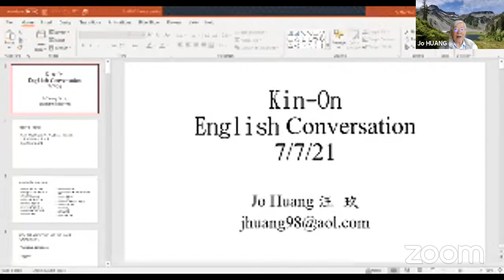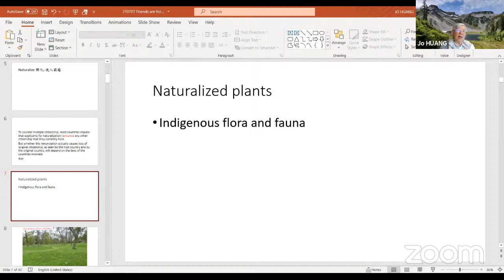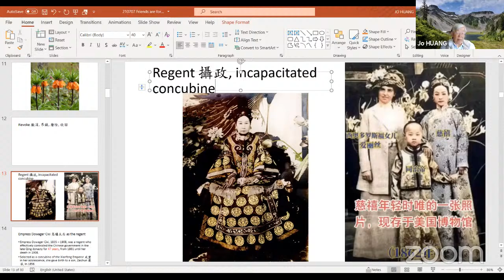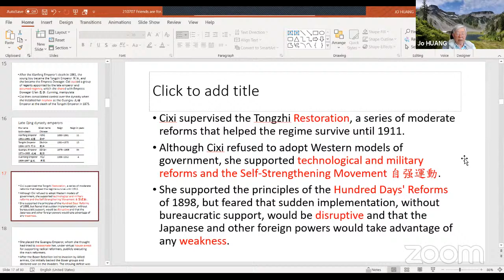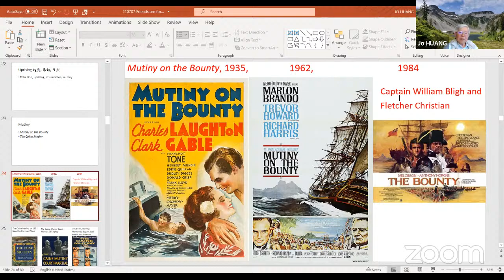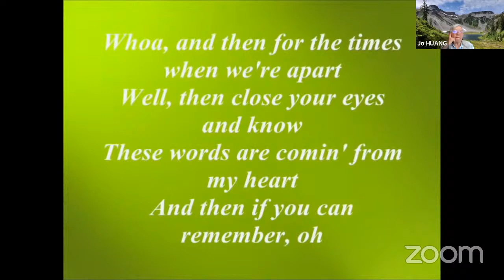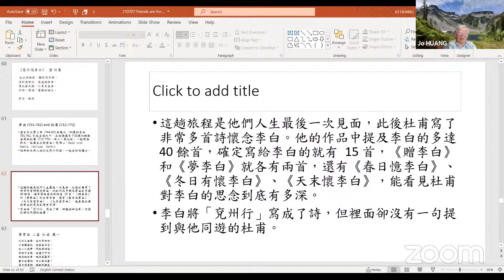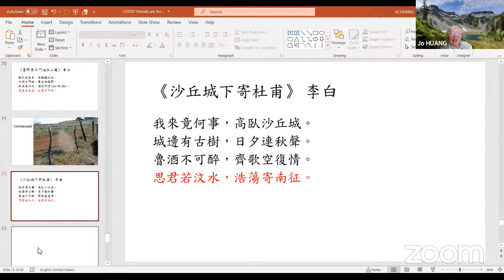7-7-2021 English Conversation